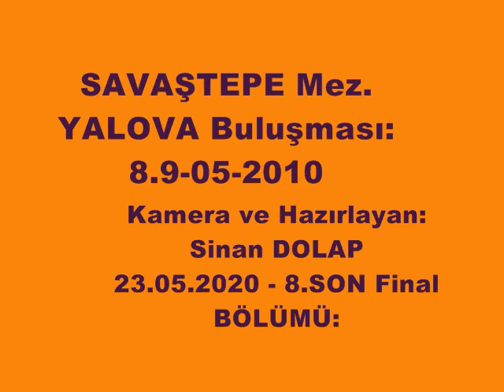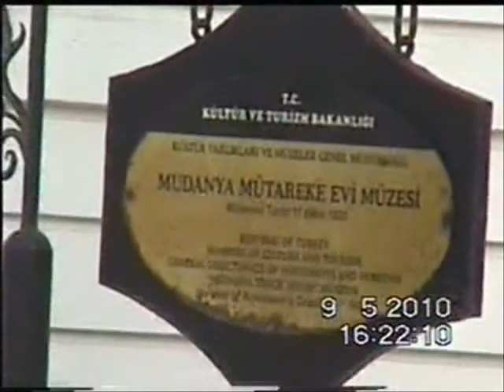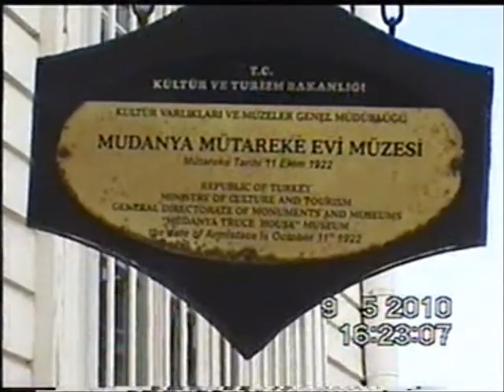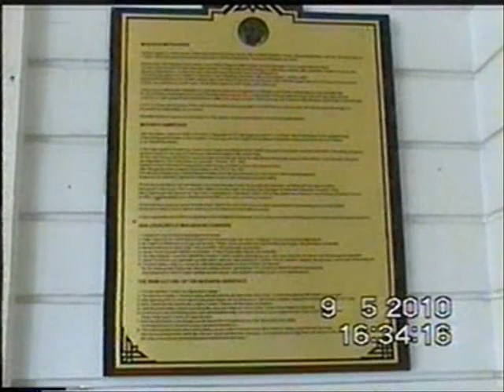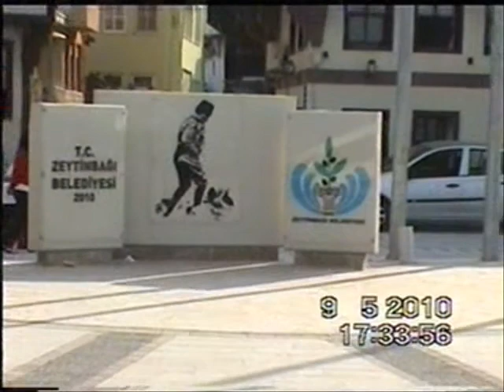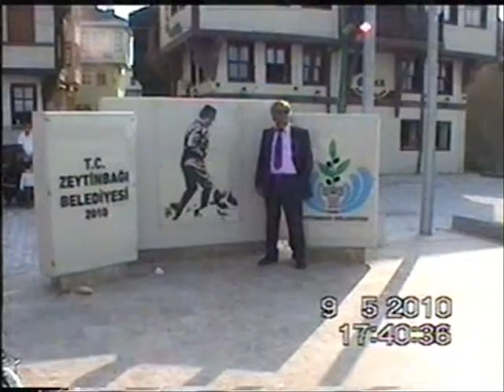18/8.SON Final BÖLÜMÜ=SAVAŞTEPE Mez.YALOVA BULUŞMAS.(2)I=8.9-05-2010.(32.312)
18/8.SON Final BÖLÜMÜ=SAVAŞTEPE Mez.YALOVA BULUŞMAS.(2)I=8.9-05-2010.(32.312)